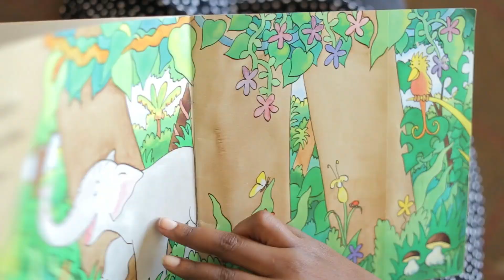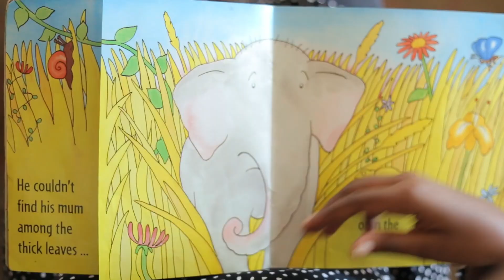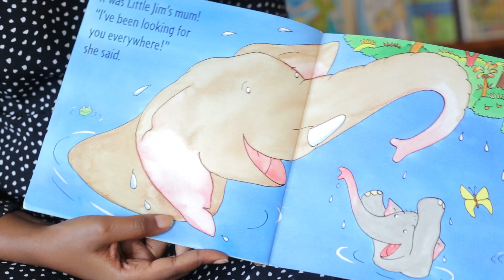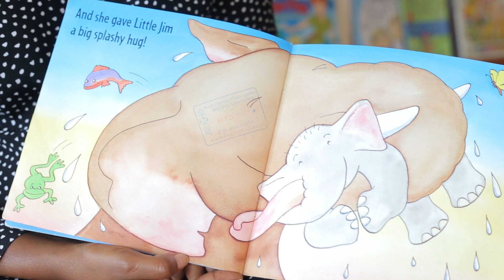Little Jim Lost by Guy Parker Rees | Tr Joanna